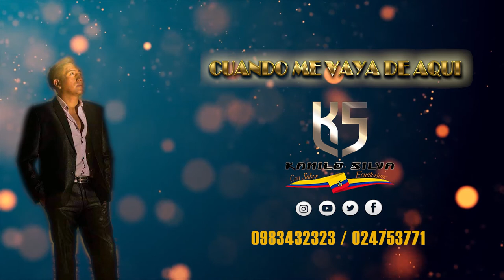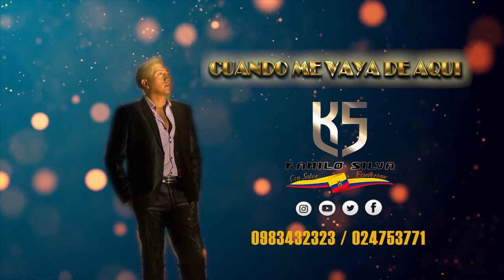KAMILO SILVA - CUANDO ME VAYA DE AQUI ( Cover Audio )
🎙🎙🎙🇪🇨🇪🇨ESTRENO 2021🇪🇨🇪🇨🎙🎙🎙
CON TODO MI CARIÑO LES PRESENTAMOS NUESTRO  TRABAJO MUSICAL
UN TEMA CON MUCHO SENTIMIENTO
A NUESTRO ESTILO ESPERAMOS QUE LO DISFRUTEN.

📀📀RECORDANDO EXITOS DE ORO📀📀

TEMA : CUANDO ME VAYA DE AQUÍ

LETRA : DRA

INTERPRETE:🎙🇪🇨 KAMILO SILVA 🇪🇨🎙

AREGLOS MUSICALES: CARLOS GALLEGOS

GENERO : CUMBIA

📻📻📻YA ESCUCHASTE Y BAILASTE📻📻📻
“ 🎙🎙🎙NO ABANDONES ESTE AMOR 🎙🎙🎙” ???